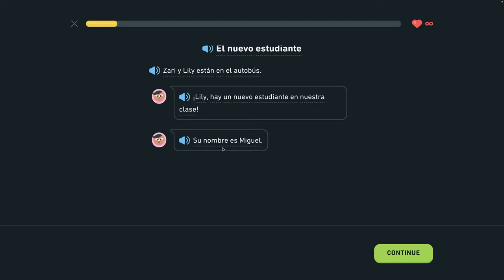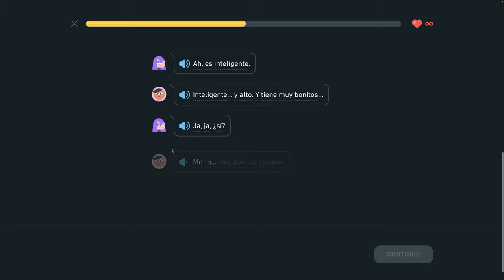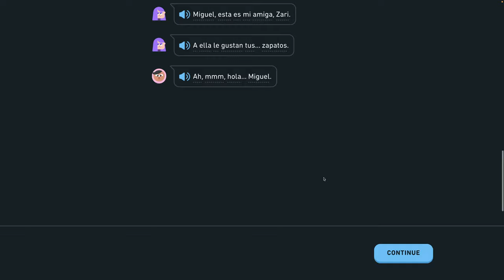🇪🇸 S 1 , J7 - Nový študent - Španielsky s Yetim